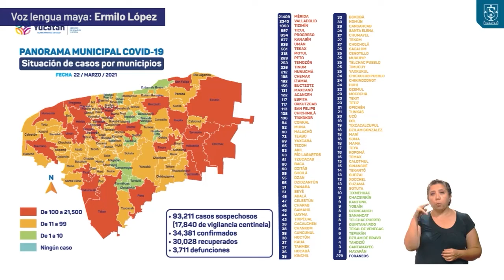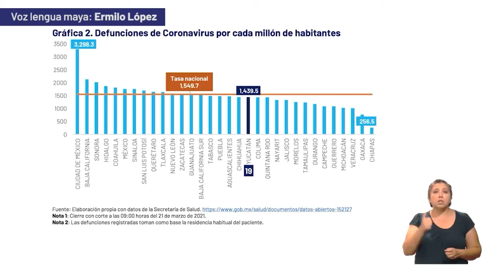Informe diario del COVID-19 22/03/21 | Maya | TELE Yucatán